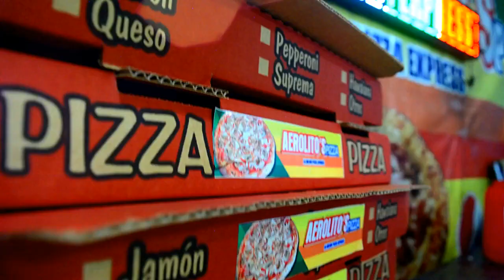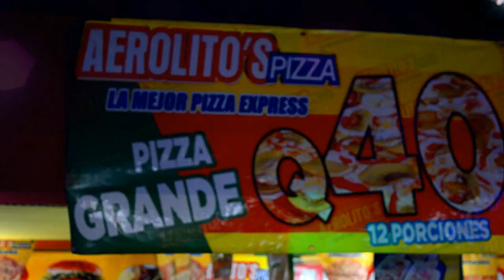Feria de Morales Izabal 2019 video Oficial/@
Asi vive la Tradicion de mi pueblo  izabal
todos los años donde se disfruta de todos los Juegos y de los platillos mas Tradicionales de Nuestras Ferias Saludos a todos  que esten viendo este bonito recuerdo de la Feria.